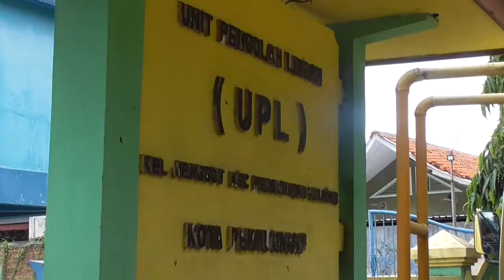DLH SIAPKAN LAYANAN TRUK SEDOT LIMBAH